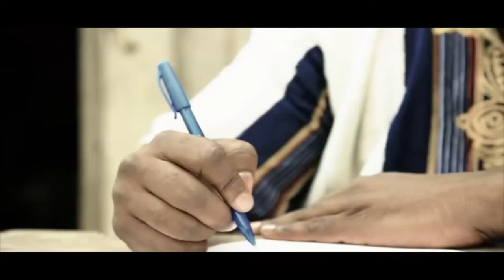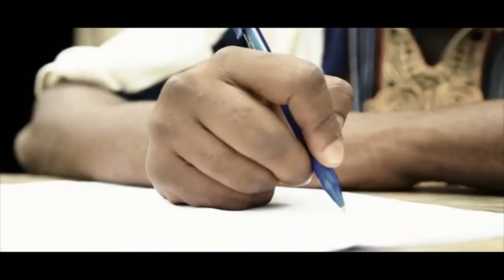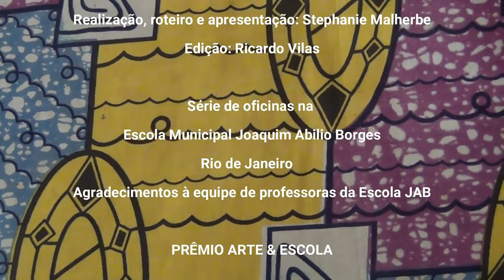Viagens Musicais pela África Costa do Marfim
Este vídeo faz parte da série de 9 do projeto  "Viagens Musicais pela África"; realização: Stéphanie Malherbe.